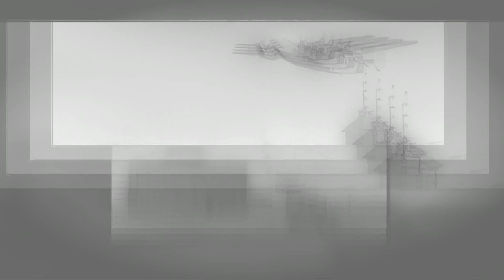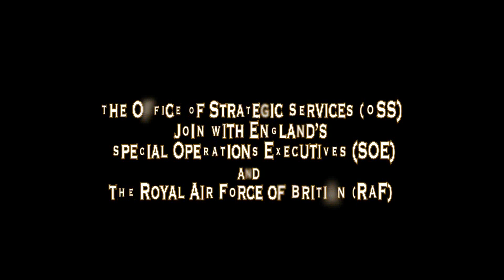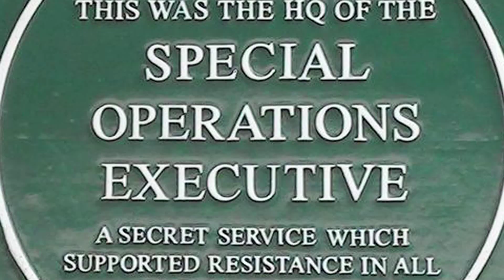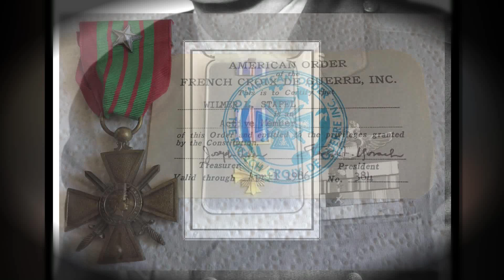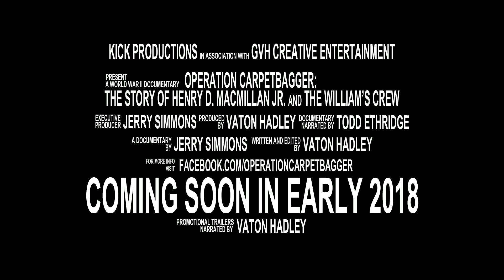Operation Carpetbagger (TRAILER SERIES 2 OF 3)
Welcome to the New Promotional Trailers for "Operation Carpetbagger-The Story of Henry D. MacMillan Jr. and the William's Crew" This is a linear three part trailer series taking you through the history of the Men and Women who participated in this highly Covert World War II mission. Help us get the word out about the upcoming Documentary!! (Presented by Jerry Simmons-Executive Producer/Initial Research, and Gene "Vaton" Hadley-Editor/Writer/Producer/Sound Designer/ And, for these Promotional Trailers, Narrator...